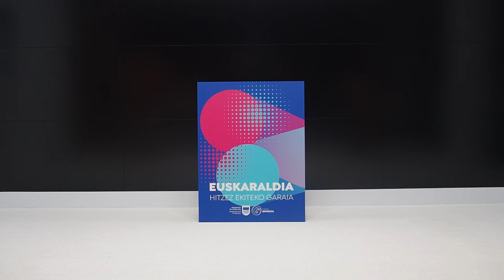Euskaraldia 2022. Elkarrizk (III). Julen Portillo tiktokerra&Josune Manterola euskara irakasle ohia